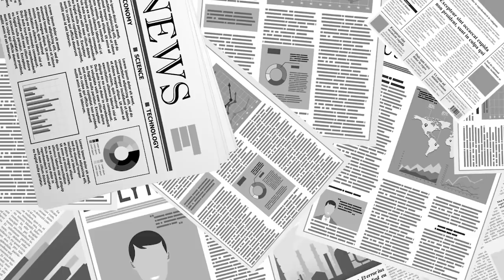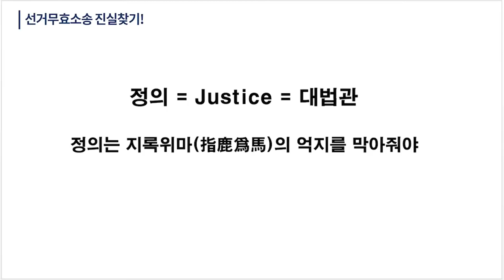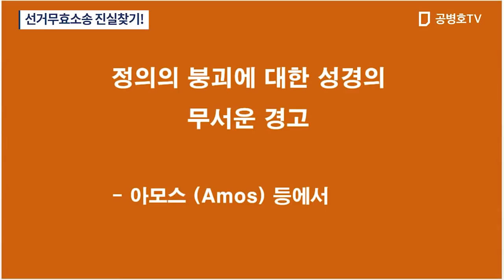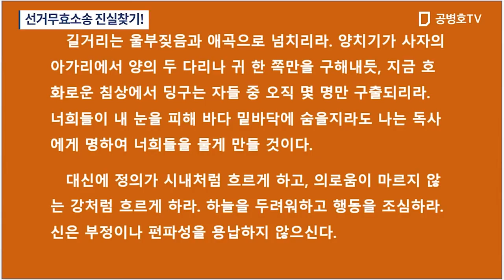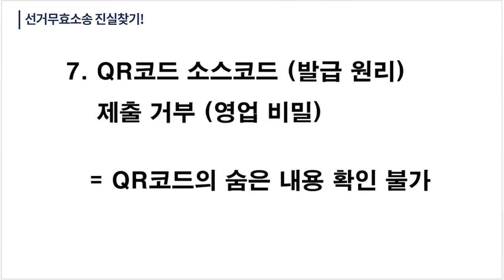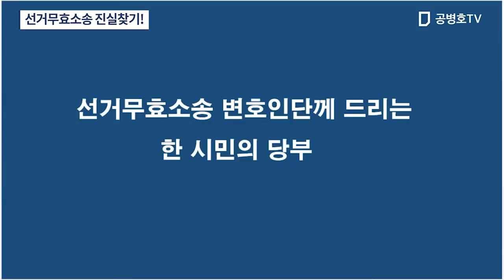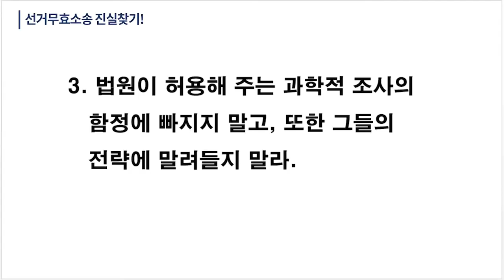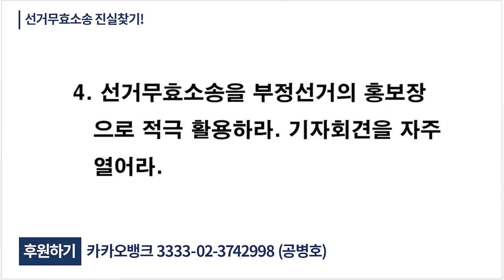선거무효소송 진실찾기! [공병호TV]